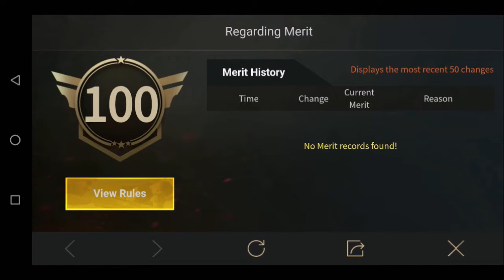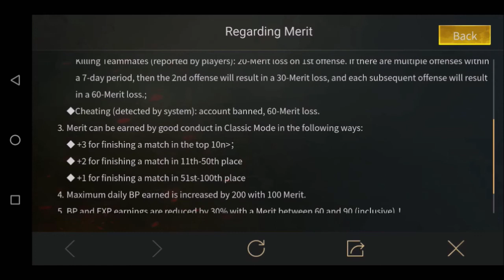Solution For Low Merit PUBG | Hindi